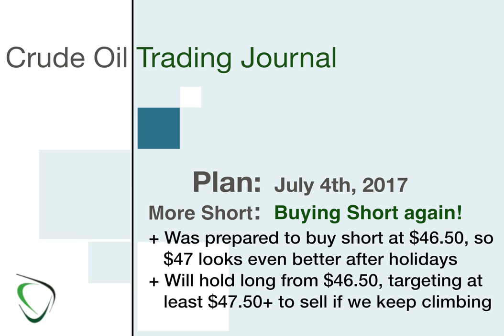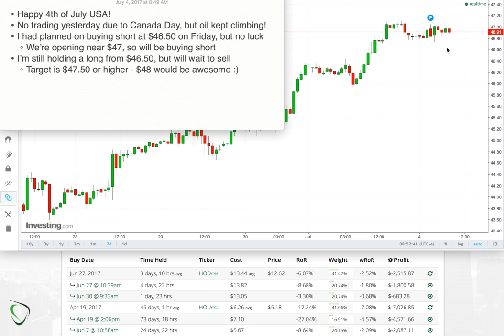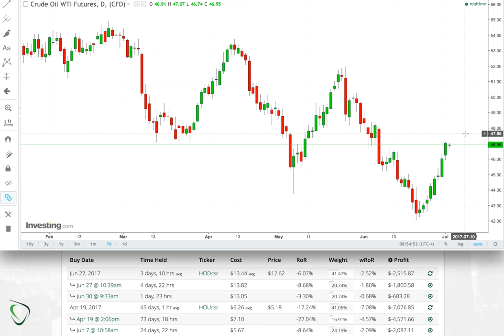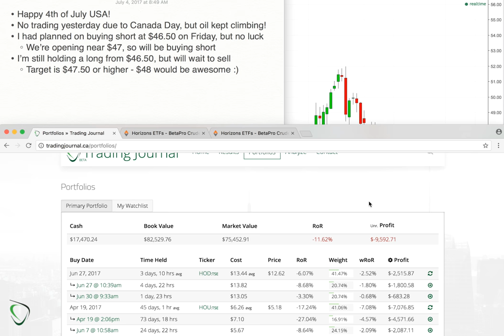23 - Game Plan for July 4, 2017 - More Shorting, but Patience with Selling Long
Happy 4th of July America! Yesterday, Monday, was a holiday on light of July 1st (Canada Day) and I didn't get to trade, but oil's continuing climb has created a better shorting opportunity today than I had on Friday, so I'll be looking to buy more short - yes, again.

I will, however, be more patient with selling my long from $46.50. I'm targeting $47.50 to sell that long, but if we don't get there, so be it. We will eventually... ...I think.